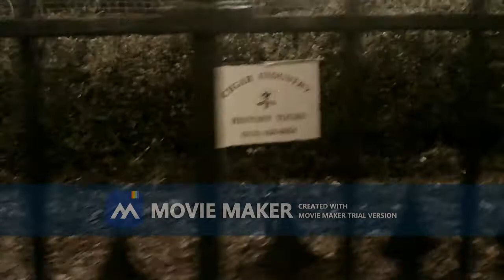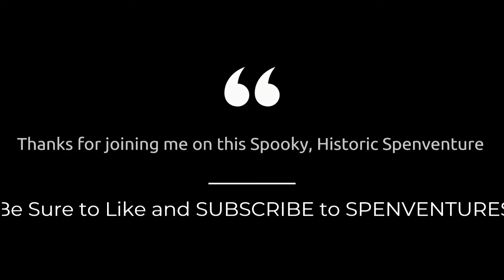Ybor City Ghost Tour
History of Ybor City, Haunting stories of the past